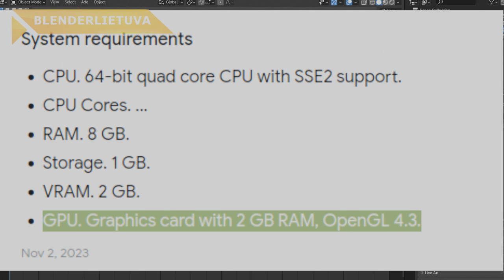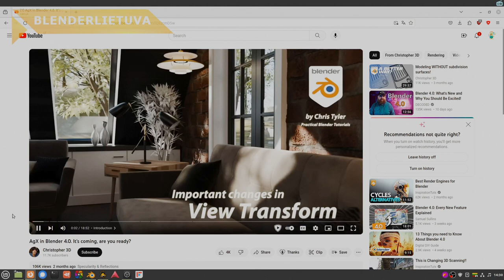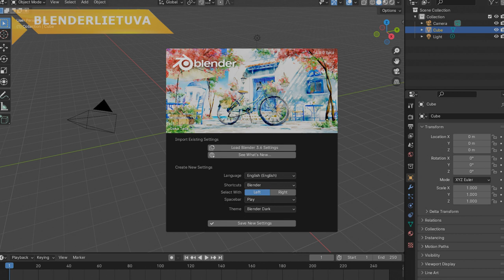EI, KAS NAUJO BLENDER 4.0? (AGX, VSE pakeitimai ir kita)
PASITIKRINTI OPENGL INFORMACIJĄ:

Linux:

glxinfo | grep "OpenGL version"

SWEDBANK
Aivaras Požaitis
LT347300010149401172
Mokėjimo paskirtis: BlenderLietuva

SETUP'as:
MOBO: Shuangwei x79
OS: LinuxMint 20.3 cinnamon
CPU: Intel Xeon E5-2650L v2
RAM: 64 GB
GPU: AMD FirePro  w4300